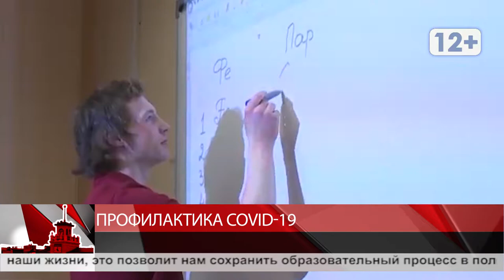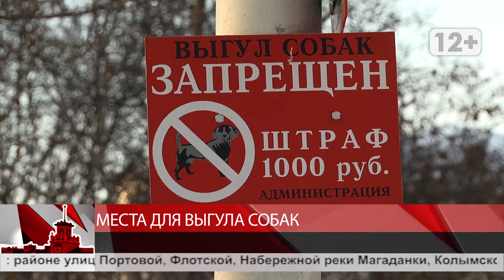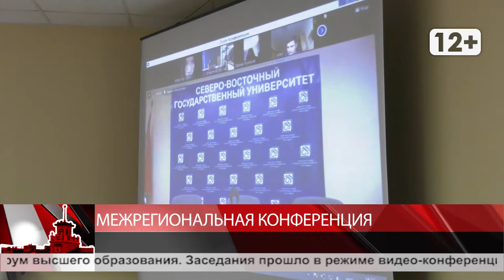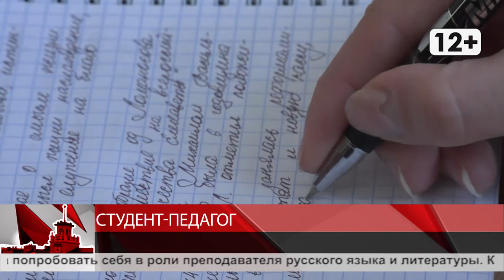Новости Магадана от 18 ноября 2020